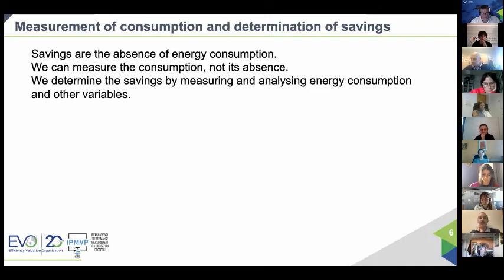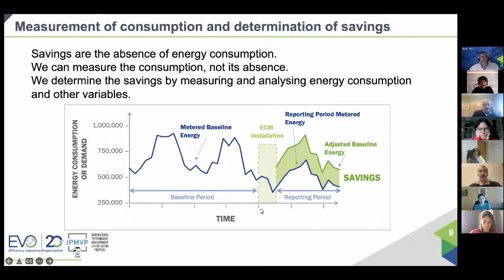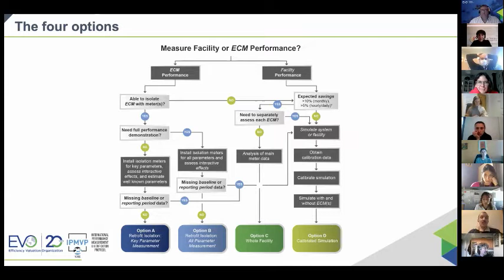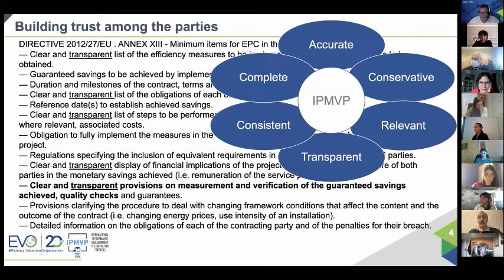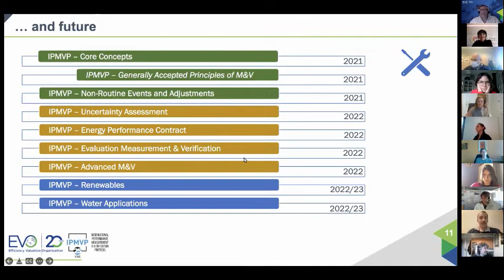Q&Asession The M&V procedures of performance